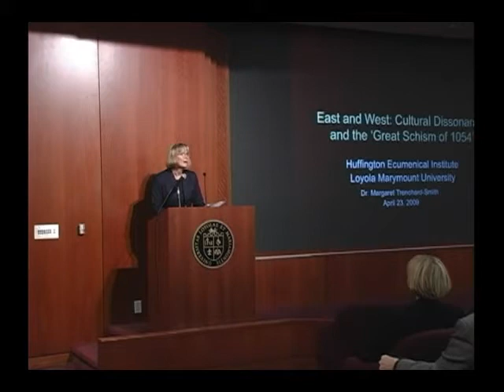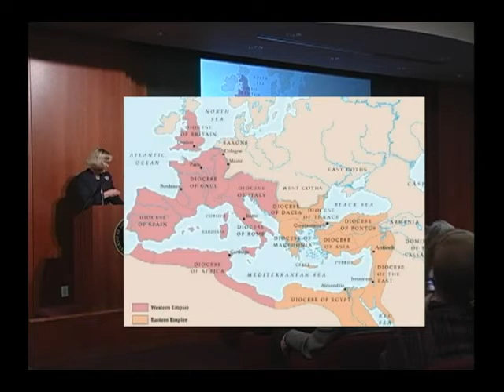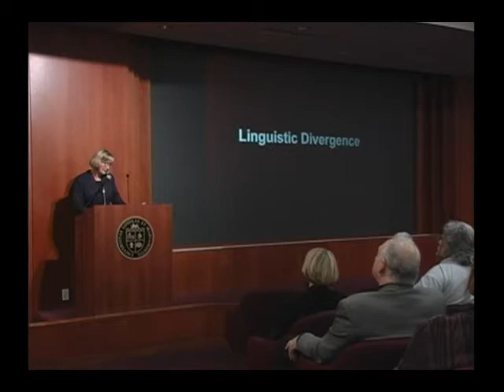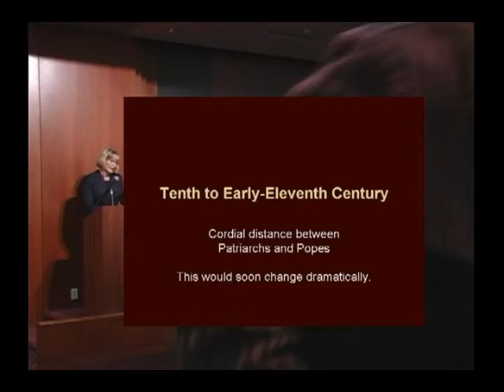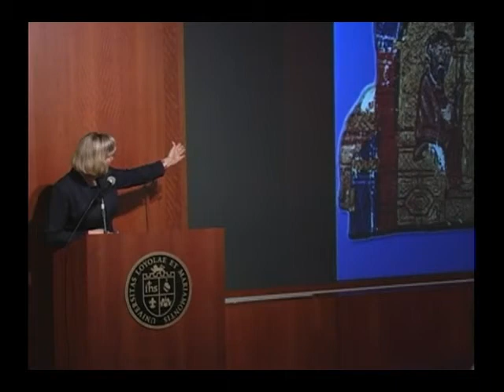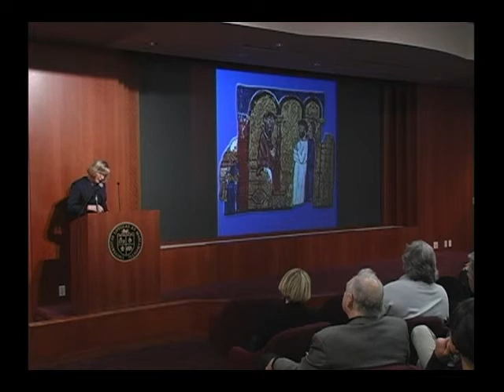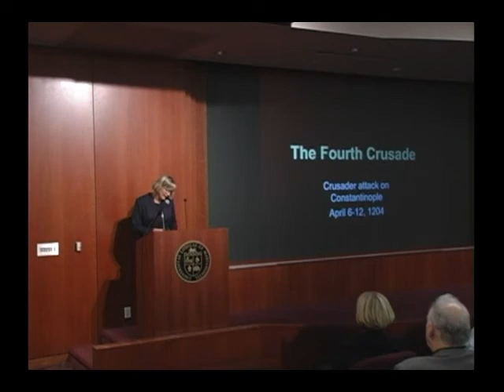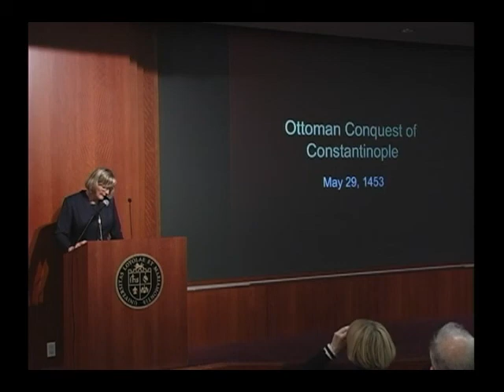Dr. Trenchard-Smith on the Great Schism of 1054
I delivered this paper in order to present a balanced narrative of the process that ended in the divorce of the Roman Catholic and Greek Orthodox churches.